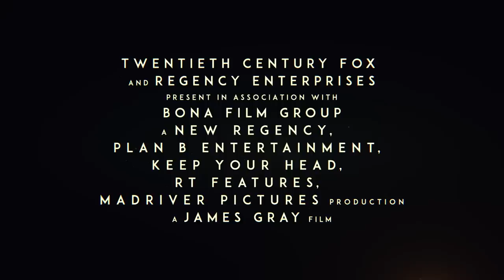Ad Astra | “Antenna" Clip | 20th Century FOX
A paranoid thriller in space that follows Roy McBride (Brad Pitt) on a mission across an unforgiving solar system to uncover the truth about his missing father and his doomed expedition that now, 30 years later, threatens the universe.

Produced by: Brad Pitt, Dede Gardner, Jeremy Kleiner, James Gray, Anthony Katagas, Rodrigo Teixeira, Arnon Milchan